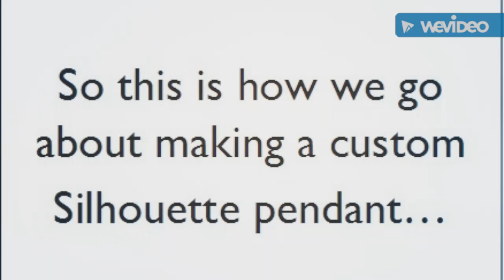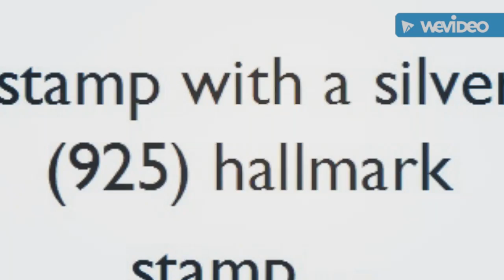Custom Silhouette Pendant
This is how we create a custom silhouette pendant.